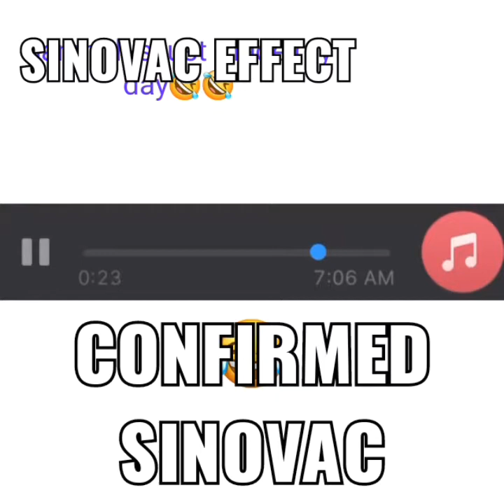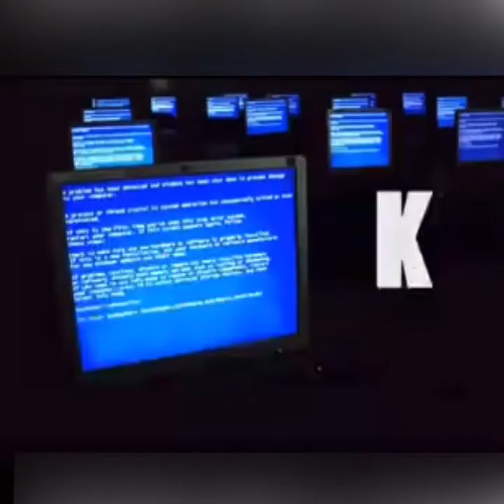Lawak kompilasi | koleksi WhatsApp